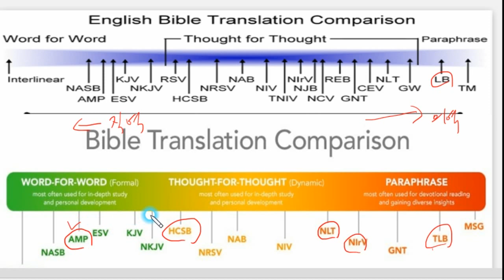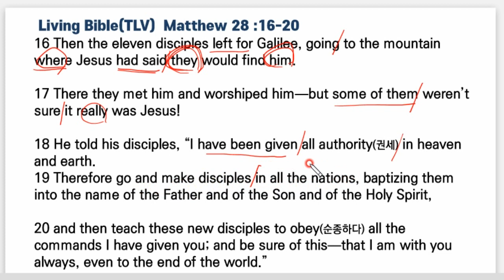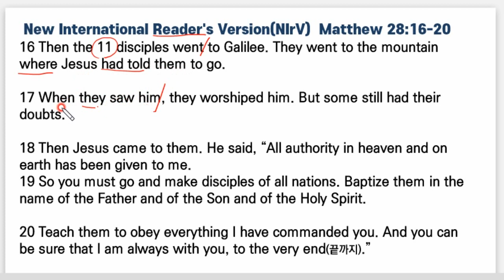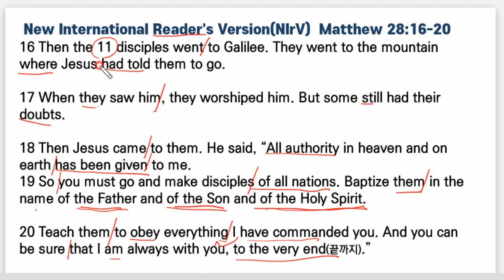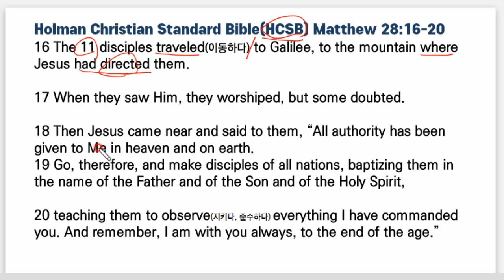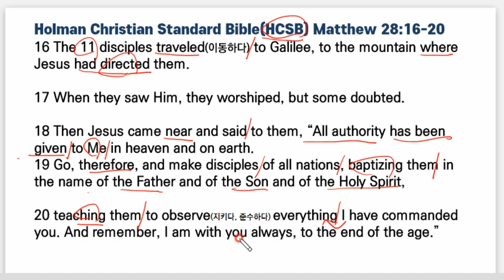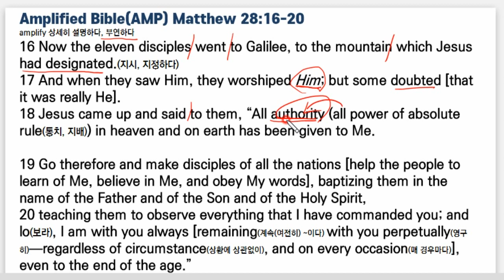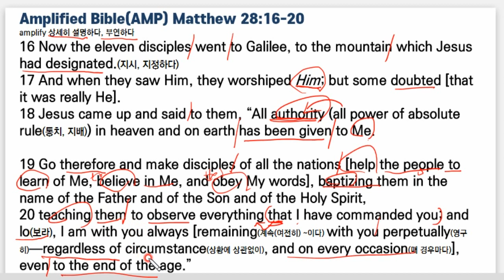영어성경 직독직해, 의역/직역영어성경, TLB, NIrV, NLT, HCSB, AMP Bible, 마28:16-20, 영어성경강의, 5종 영어성경 번역본 독해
마28:16-20

00:00 TLV
04:18 NIrV
07:41 NLT
08:45 HCSB
10:50 AMP

l/82314711